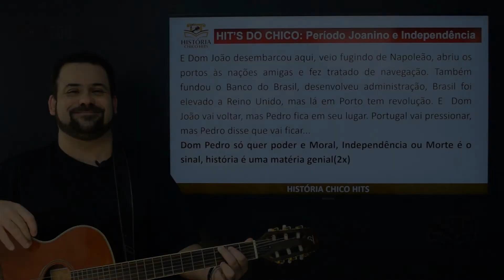Hit's do Chico: Período Joanino e Independência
Conheça o curso online do prof. Chico! Clique no link abaixo e faça a sua inscrição:

Paródia de história que aborda alguns dos principais aspectos do processo de independência do Brasil.

Melodia:  Whisky a Go Go - Roupa Nova
Letra: Professor Chico d'Avila

"E Dom João desembarcou aqui, veio fugindo de Napoleão, abriu os portos às nações amigas e fez tratado de navegação. Também fundou o Banco do Brasil, desenvolveu administração, Brasil foi elevado a Reino Unido, mas lá em Porto tem revolução. E  Dom João vai voltar, mas Pedro fica em seu lugar. Portugal vai pressionar, mas Pedro disse que vai ficar...
Dom Pedro só quer poder e Moral, Independência ou Morte é o sinal, história é uma matéria genial(2x)"